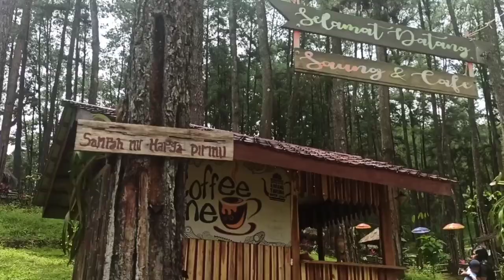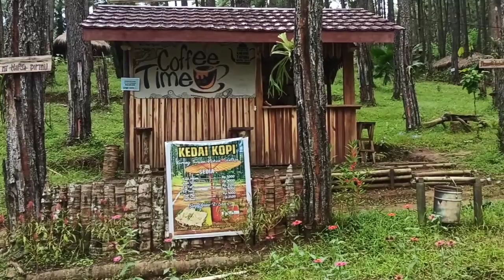Begini Situasi Kondisi Taman Watu Jali Kebumen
Road to taman Watu Jali Kebumen, mari kita sama-sama melihat situasi kondisi di obyek wisata taman Watu Jali Kebumen ini, lets go